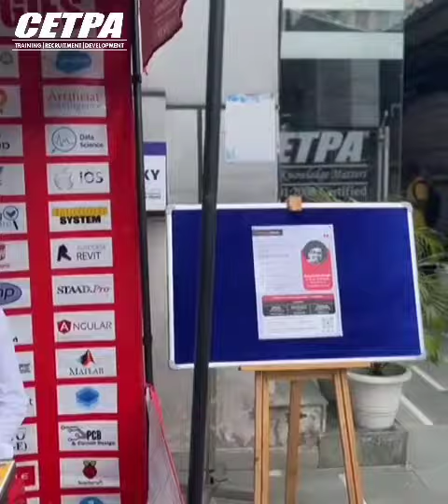upGrad's Free Offline Masterclass in Data Science conducted at CETPA Infotech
CETPA Infotech is now upGrad's Offline Learning Center. upGrad's Free Offline Masterclass in Data Science conducted at CETPA Infotech was a resounding success! With the goal of empowering aspirants, upGrad offered an outstanding session full of knowledge and skills to lead students towards a bright career in Data Science. Additionally, upGrad in collaboration with CETPA is looking forward to offer a Master's Degree in Data Science accredited by European governing body - Woolf. Finally, the event was nothing short of captivating, thanks to the enthusiastic participation of all students.